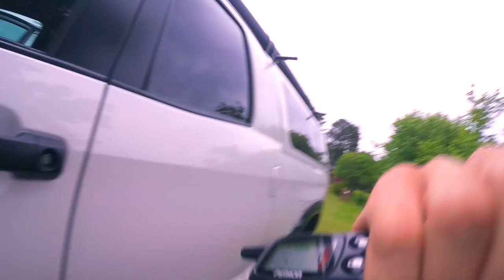Pond Fishing With My Grandpa ! ~ Vlog #48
Thank you all so much for watching ! I know this video is slightly different but I think it was great for me to make this video for the memories later on in life ! Thanks !